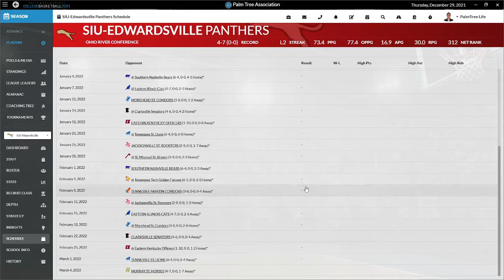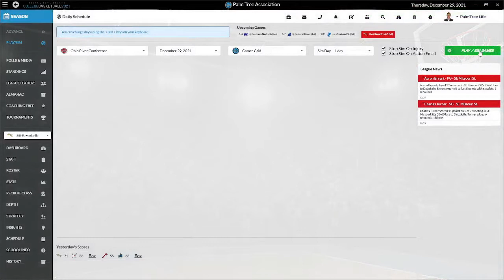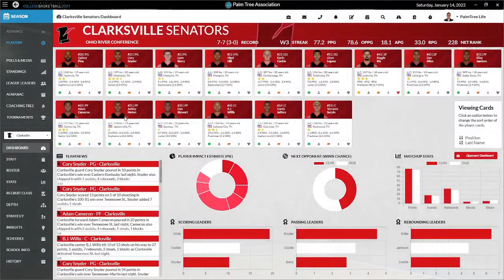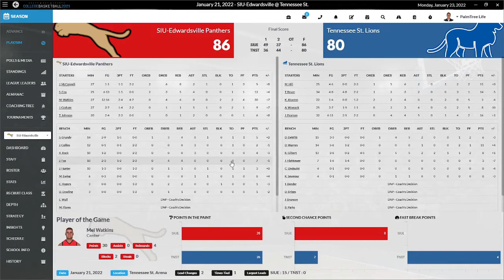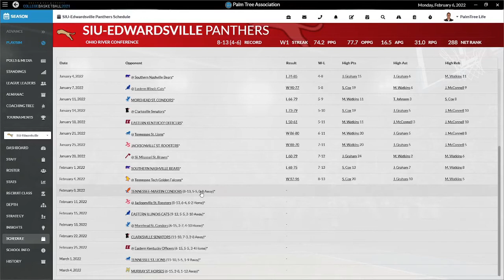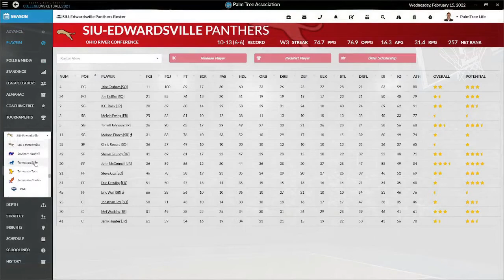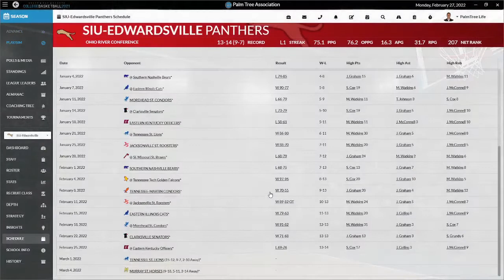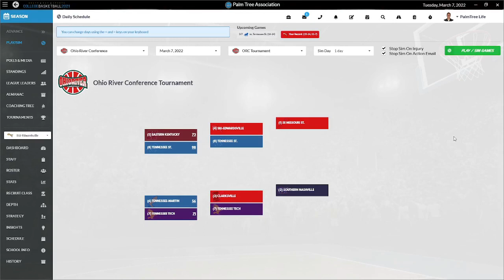Draft Day Sports College Basketball - SIUE - Season 1 - Conference Games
We dive into the world of sports simulation by becoming the head coach of SIUE basketball team.  We start out as one of the worst programs in college basketball.  Join us for the journey to the top of the conference and a shot at the national tournament.  In this episode, we are trying to keep from finishing last in our conference.  The only goal we've been given as a coach is to finish above last.  Join me as we try to avoid the bottom.

If you have any interest in the game, you can find their selection of games at this link: